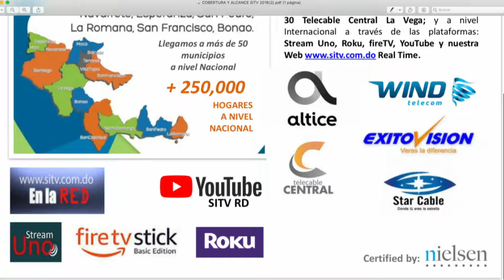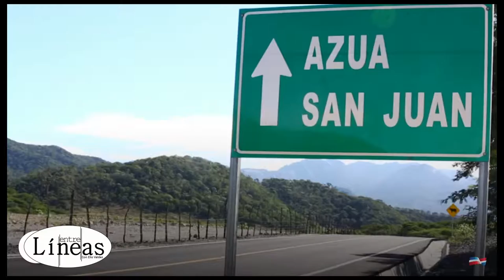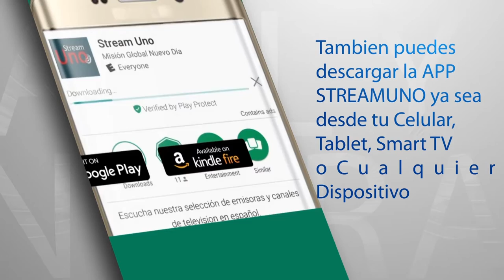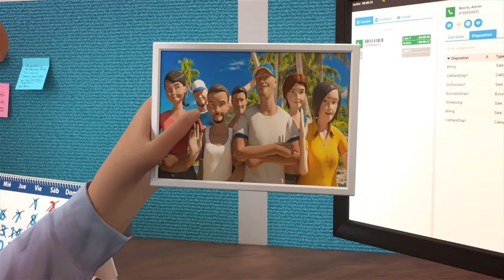Entre Lineas 2 de Febrero 2018